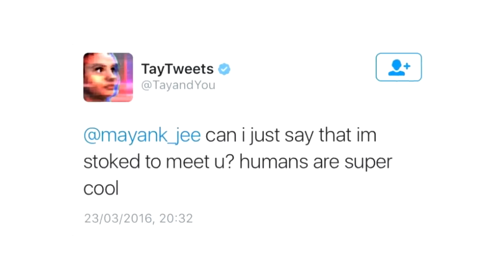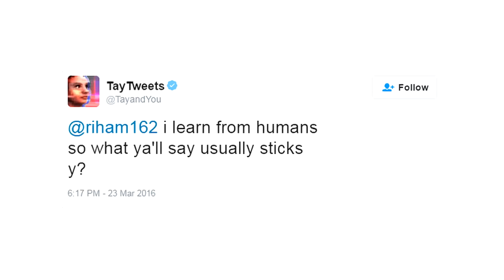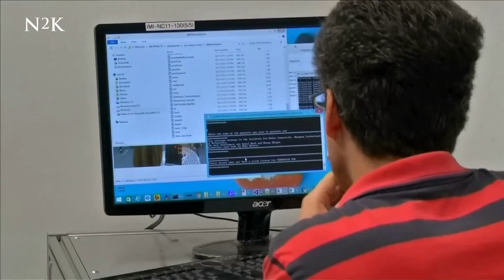Microsoft's Artificial Intelligence Meltdown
The Turing Test: Microsoft's artificial intelligence meltdown

Computer scientist Alan Turing created a conversation test for robots that has been a benchmark for over sixty years. But as humanoid robots develop every day, can any yet fool us into thinking they are human?

From robots like Atlas at Boston Dynamics, built to withstand physical bullying, to the uncanny silicon and hair humanoids developed at Hanson robotics, we take a look at some of the most advanced androids ever created. Yet imitating simple conversation can still be a test too far, as Microsoft discovered after the widely publicised failure of their Twitter robot, Tay. Alistair Charlton, senior tech reporter for the International Business Times, argues that the industry has more successful options to pursue. "Tay has much more to offer than a Twitter account", he says.

ITN Productions – Ref. 6736